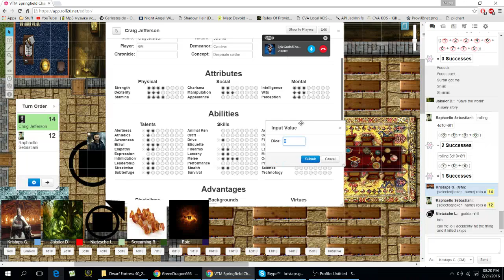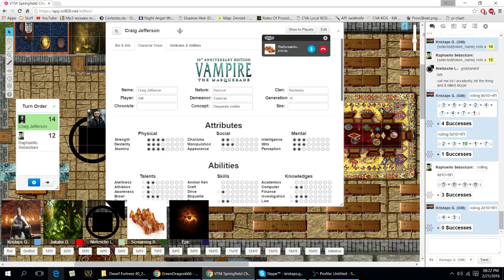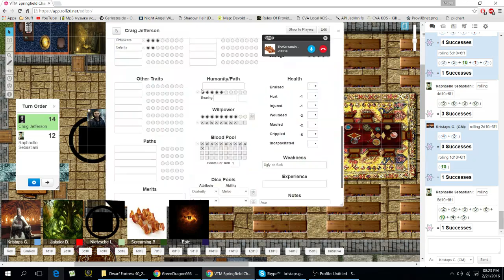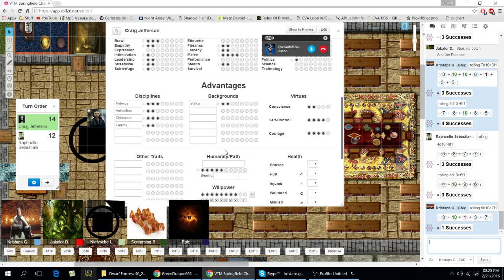[Epilogue 3/4] VTM Tabletop - Springfield Chantry Chronicle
This is my VTM tabletop campaign, it features a group of young Tremere Vampires sent to rebuild a chantry in a city where the local Tremere have been destroyed after attempting to overthrow the prince